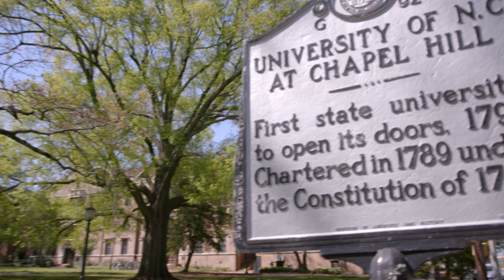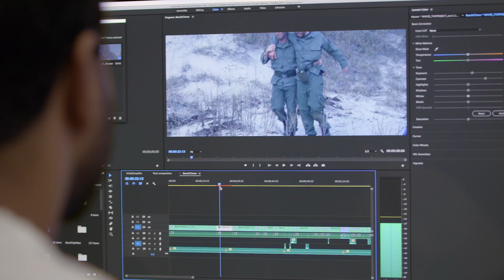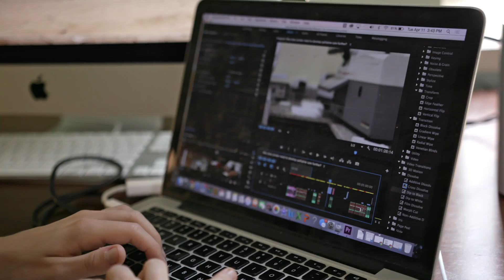UNC-Chapel Hill: Digital Literacy For a Modern Age | Adobe Creative Cloud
As part of University of North Carolina at Chapel Hill’s digital literacy initiative, they have partnered with Adobe to provide Adobe Creative Cloud for enterprise to all their students and faculty. Creative Cloud complements UNC curriculum and is used to help promote digital literacy across disciplines in departments from nursing to business. By making Creative Cloud available to students, UNC-Chapel Hill encourages them to experiment, learn new skills, and find solutions to problems themselves. Faculty that use Creative Cloud are able to bring new layers of understanding to lessons.